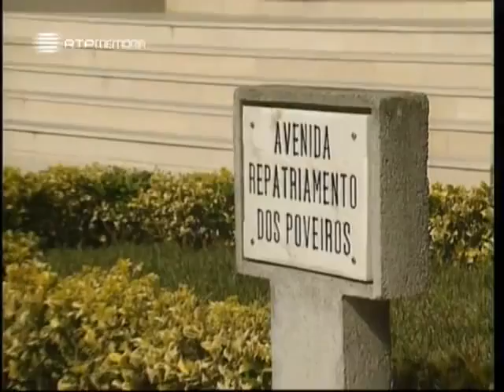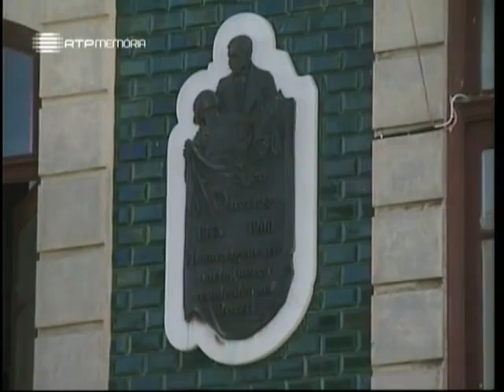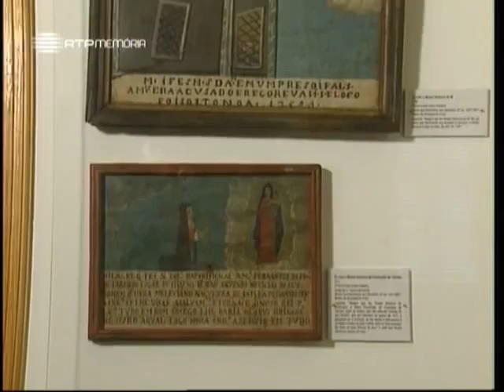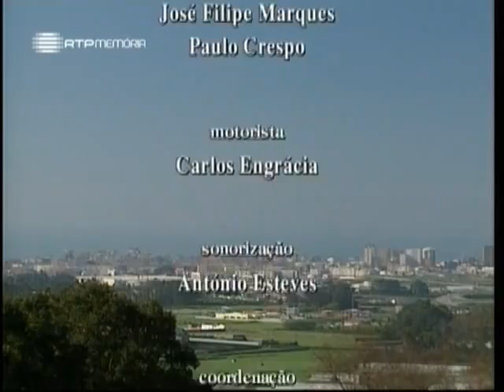Gentes da Póvoa (Póvoa de Varzim) | Horizontes da Memória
Horizontes da Memória - Gentes da Póvoa (Póvoa de Varzim) 2000